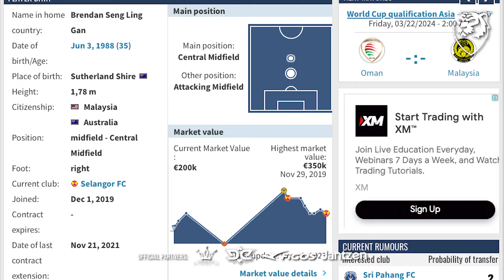Brendan Machine Gan is the real fighter! | Sembang Kencang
Sembang Kencang Xtra Time kali ini kita berborak tentang pemain kacukan Malaysia dan Australia iaitu Brendan Gan. Kita bercerita perjalanan karier Brendan Gan sebelum beraksi di Liga Super Malaysia.

Kita berborak juga mengenai kekuatan mental beliau di mana Brendan Gan bangkit 2 kali dari kecederaan ACL dan melawan penyakit kanser sehingga dapat beraksi di pentas tertinggi Asia iaitu Piala Asia 2023 Qatar.

Kalau korang ada topic atau suggestion pemain mana pulak yang korang nak tahu boleh komen dekat bawah. Thanks for support guys!